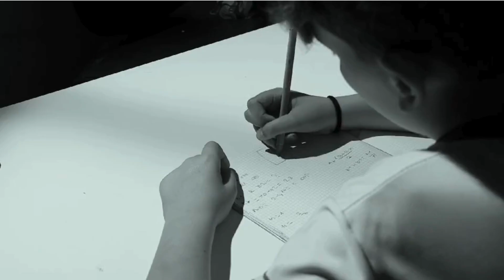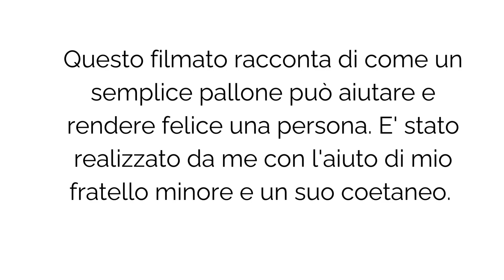IL CALCIO DELL'AMICIZIA - USSM ROMA (RO)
Categoria Video